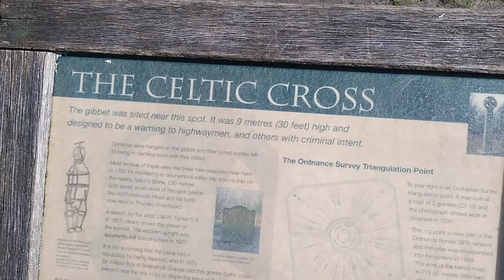place of exercutions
place of hangings